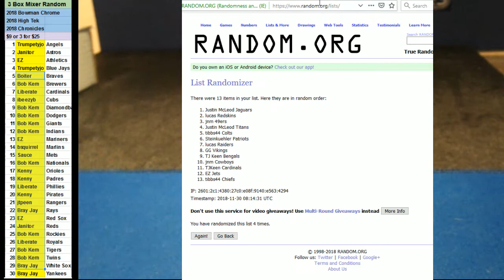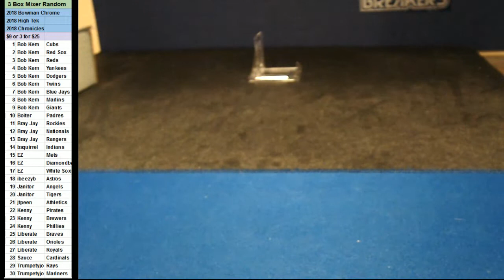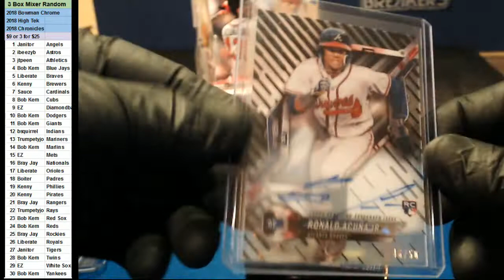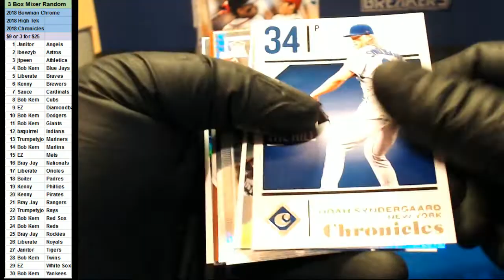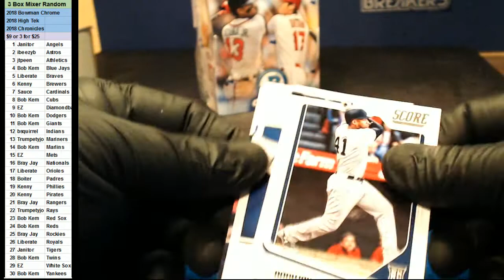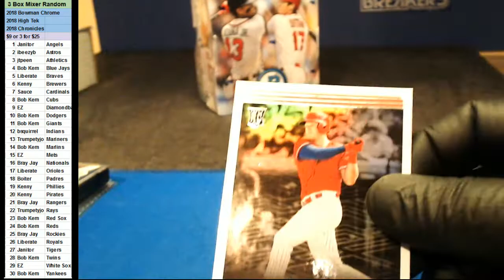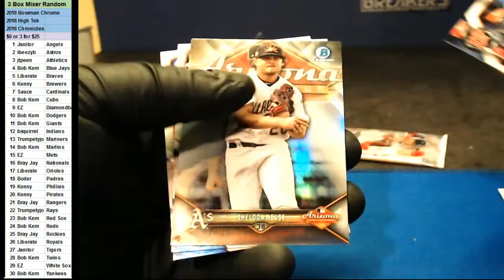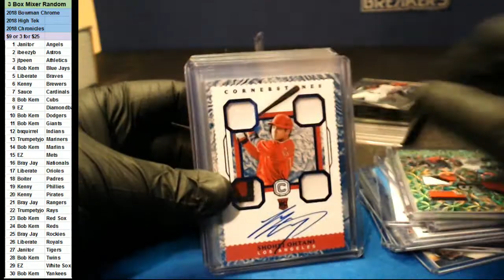11 29 2018 3 Box Baseball Mixer Random Teams